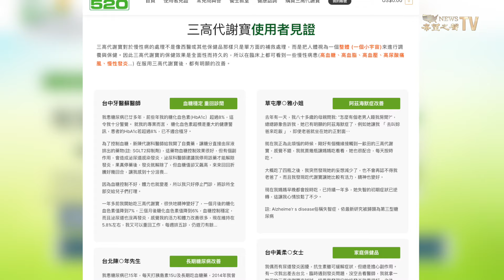辛瓦爾替身被抓，哈馬斯被消滅在即？以軍將攻拉法，哈急尋找新領導人替代辛瓦爾【新聞速遞】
辛瓦爾替身 已被 以色列國防軍 逮捕。以軍解放 南加沙汗於尼斯，數百名哈馬斯分子投降，已兩月辛瓦爾沒有與哈馬斯成員聯繫。加沙百姓公開狂歡祝哈馬斯早日垮台。

2月20日內容提要：
01:17  辛瓦爾消失 哈馬斯尋找新領導人
03:24  劉雨欣自曝洛杉磯豪宅遭洗劫
06:47  國產車自燃遇國產消防隊 水管斷兩次
08:44  專家：西方與中國經濟脫鈎已見成效